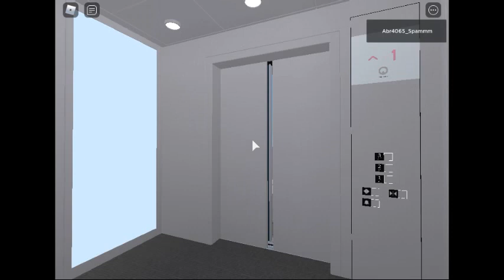Schindler 5500 NW Lift Testing In Roblox